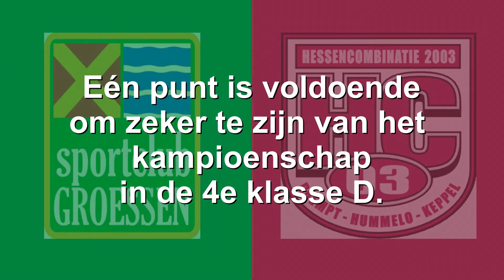Groessen 1 - HC '03 1 (16-05-2016) "Kampioenswedstrijd"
Voetbalwedstrijd tussen Groessen 1 en HC '03 1 in de KNVB 4e klasse D, seizoen 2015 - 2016. Gespeeld op 16 mei 2016 op sportpark "De Heggeakkers" in Groessen.